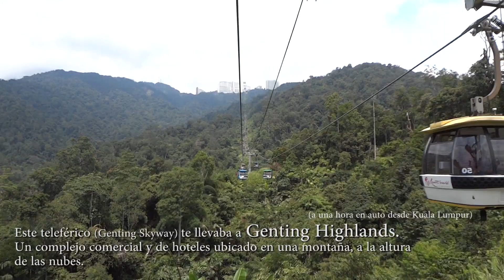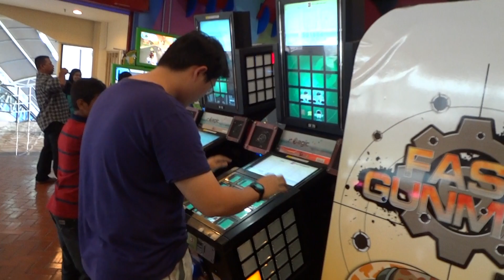Malasia parte 2